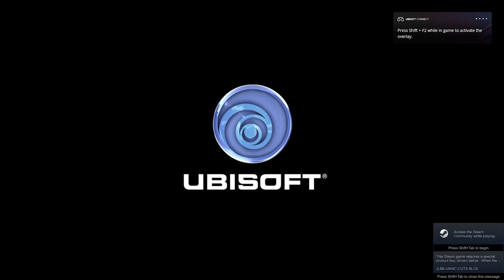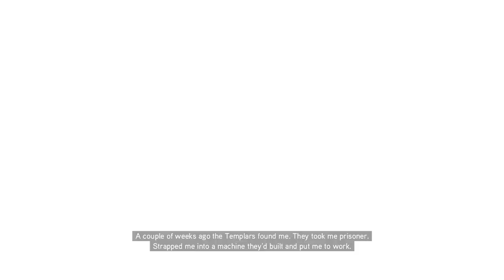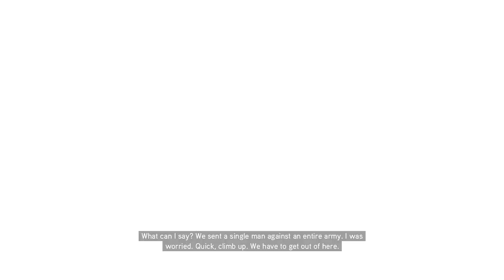Assassin's Creed Brotherhood Part 1 Gameplay 1500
Assassin's Creed Brotherhood Gameplay Part 1 1500

1500

January 2, 1500: Monteriggioni was besieged and destroyed by the Papal Army under orders of Cesare Borgia, who executed the captured Assassin leader Mario Auditore and took possession of the Assassins' Apple of Eden; Ezio Auditore was severely wounded during the siege, and Caterina Sforza was captured.

240Hz Ultra-Fast Refresh Rate
GeForce RTX 3060
11th Gen Intel" Core"
i7-11800H Processor